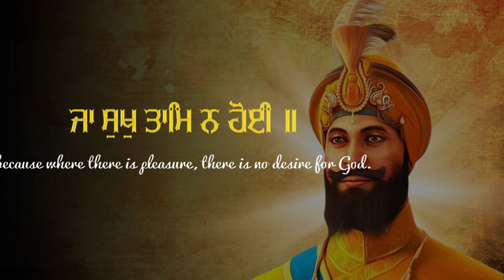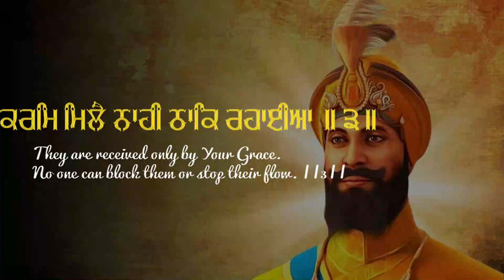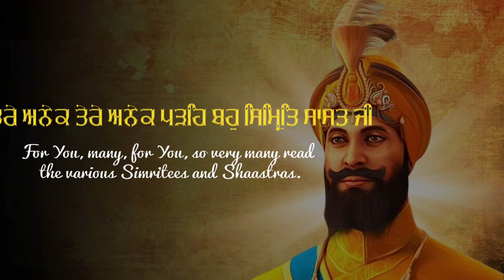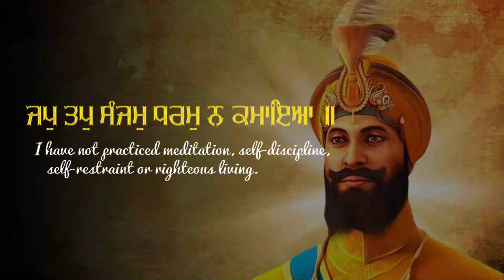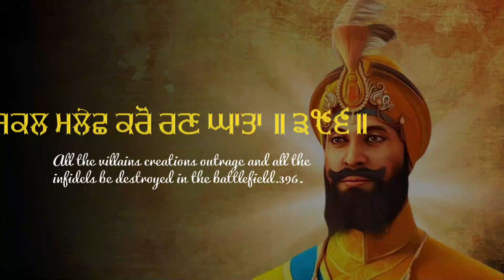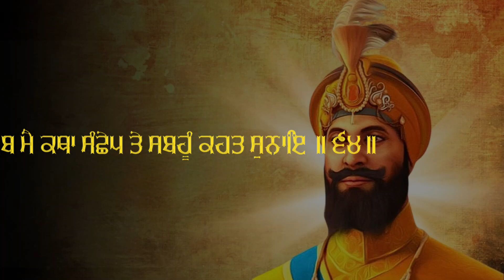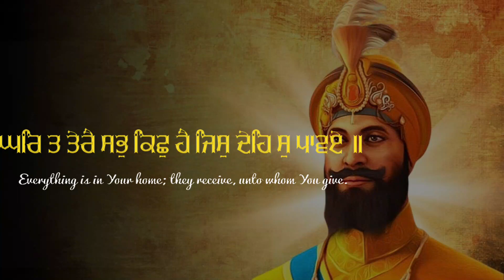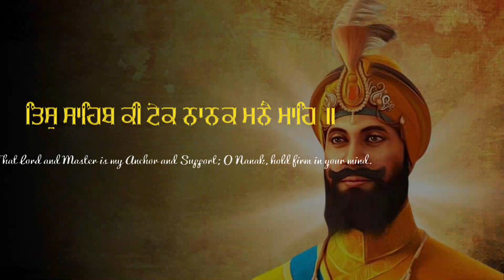🔴 Live Rehras Sahib Full Path || Baba Gulab Singh Ji || Nitnem || Rehras Sahib Kirtan